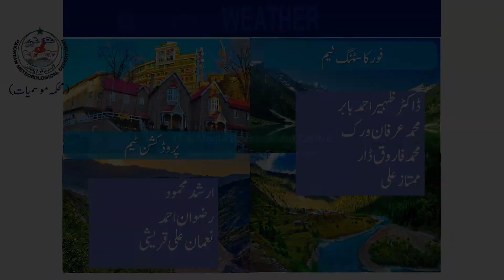Daily National Weather Forecast | 26-02-2020